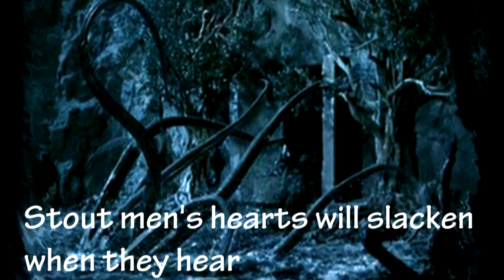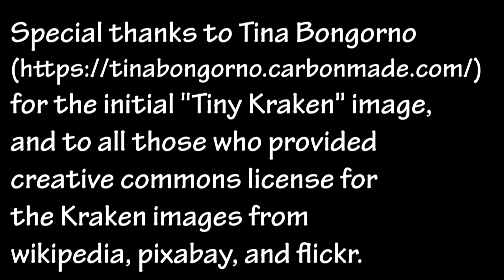Tiny Kraken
Do you ever wonder what the Kraken was like before he became a destructive force and extraordinary villain? I did...